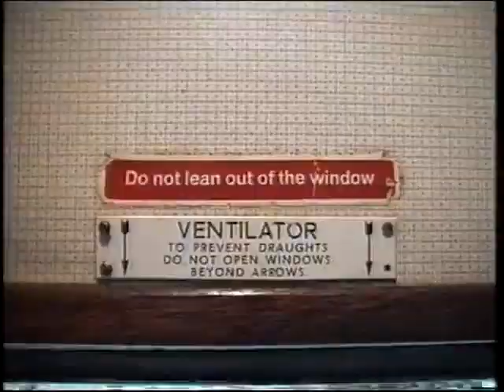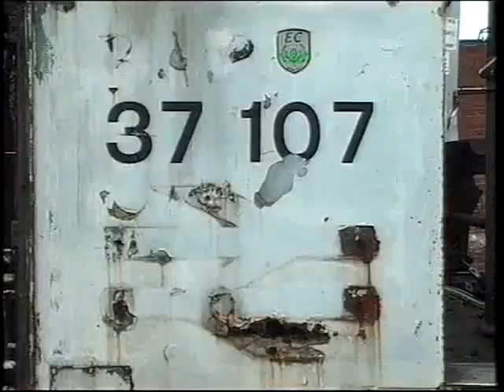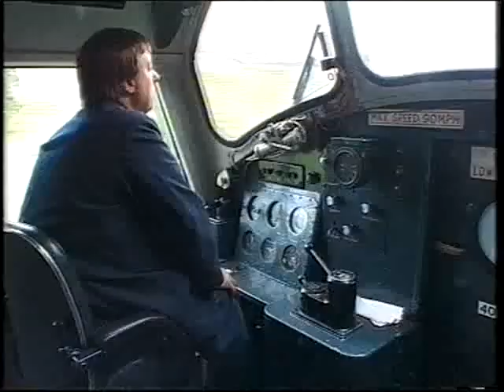The Bashers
A documentary featuring a good number of my friends and my passion of the 12CVST engine in a class 37 locomotive. Hellfire moments are contained in this video.